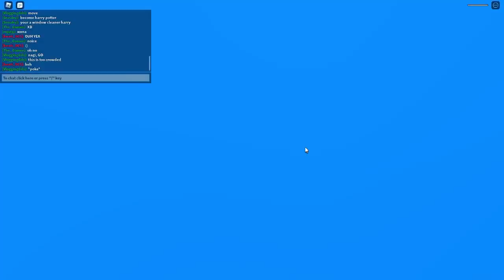How to survive with gib (P2)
none